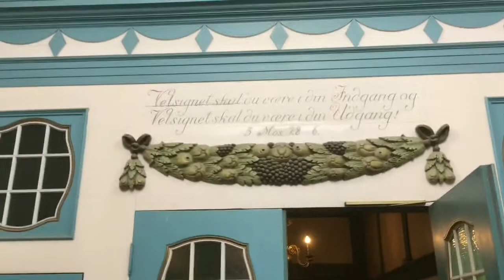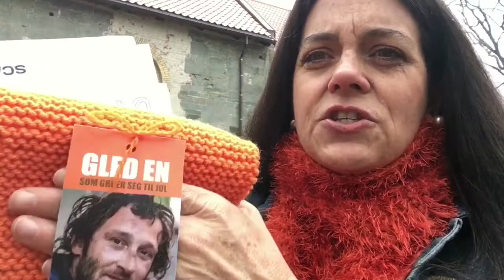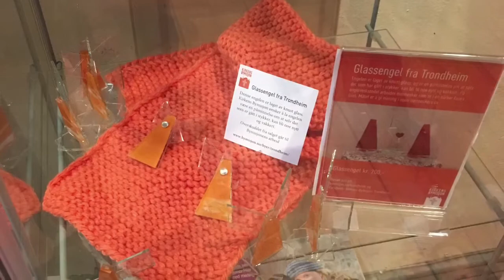Knitography Vlog #14 The story of an orange scarf!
Vår Frue Kirke (Our Lady Church in Trondheim, Norway
Bymission-City Mission
The story of the orange scarf knitting project
The story Trondheim City Angels made of broken glass
New give-away happening this week on my project page!